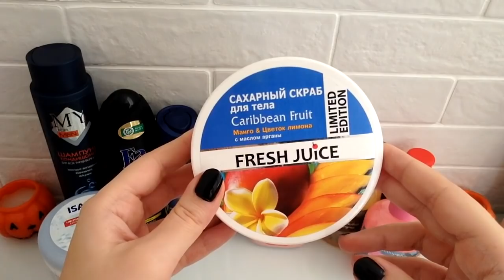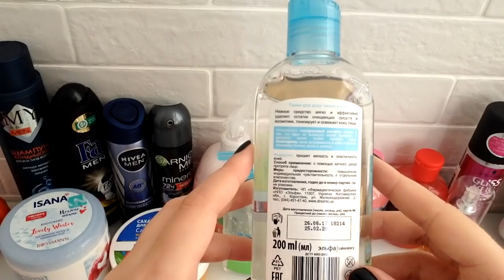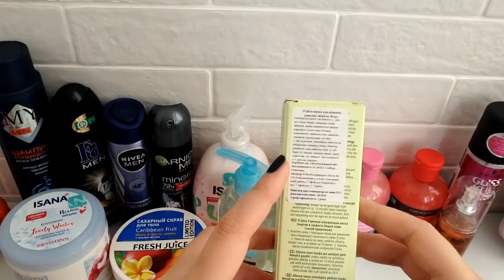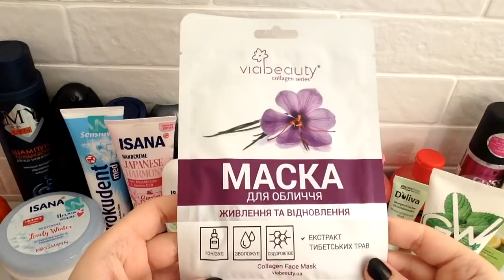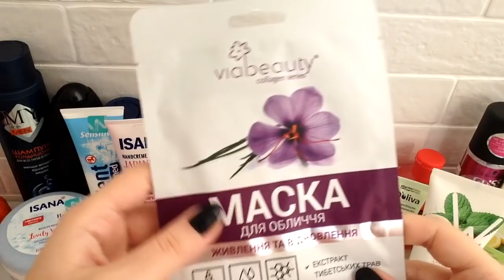ПОКУПКИ БЮДЖЕТНОЙ УХОДОВОЙ КОСМЕТИКИ | WATSONS, EVA